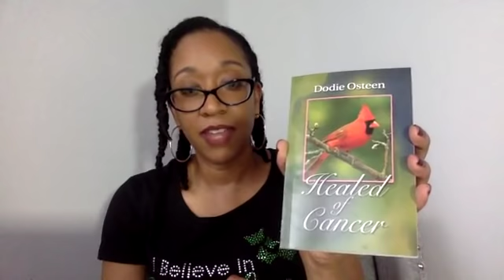My Testimony | Five Years Fibroid Free | God Heals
This is my story of how God healed me of fibroids and brought me into relationship with Him! I pray this blesses and encourages you!